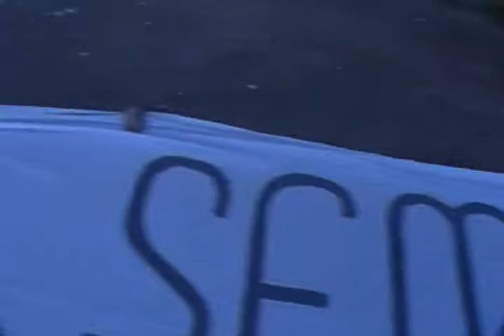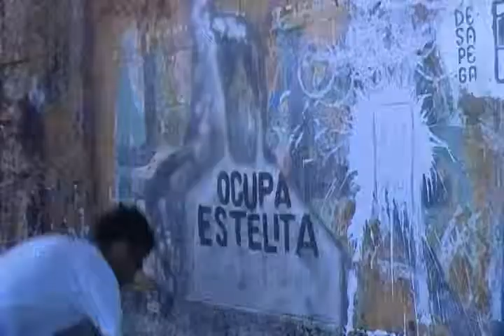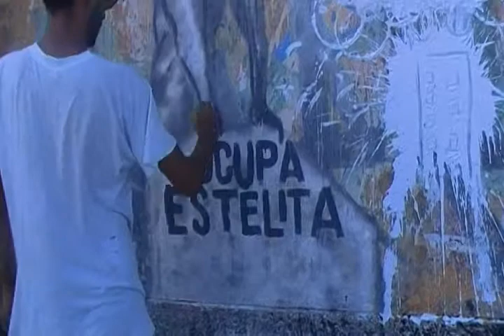Ocupe Estelita 22 ab 2012 parte 1